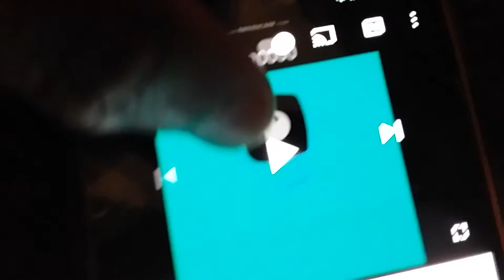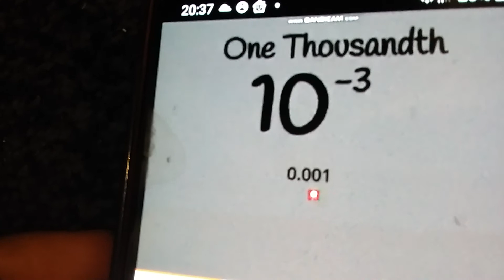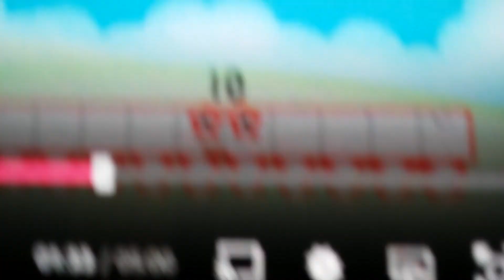Numbers Negative 1 Centillion to Googolplextoll part 1